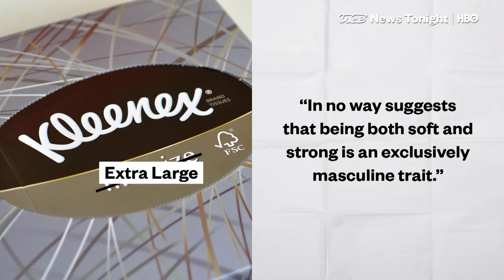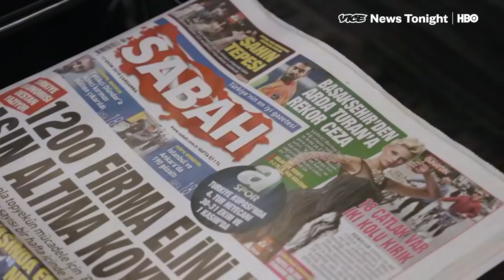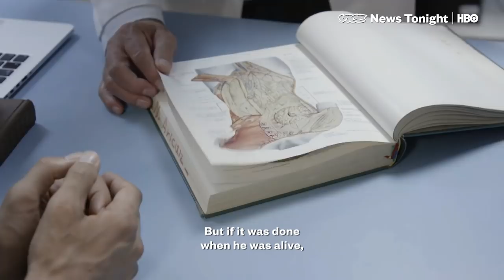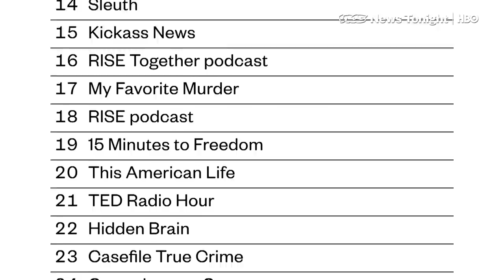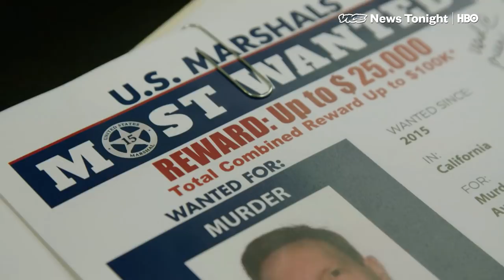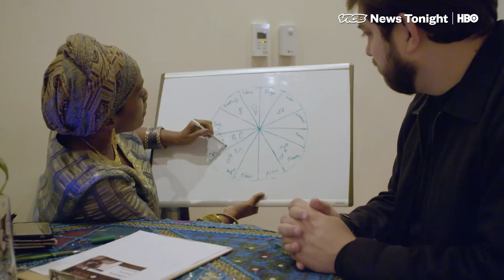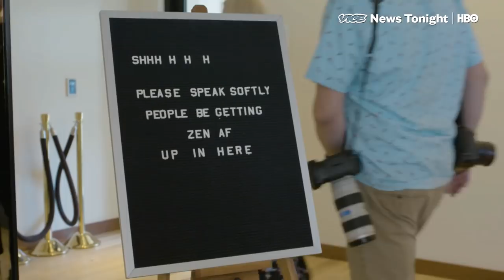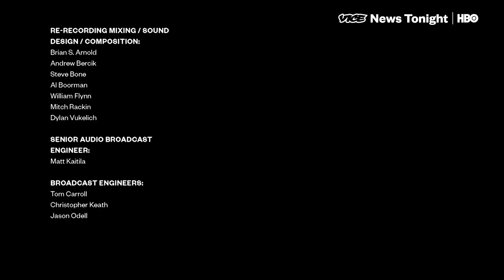Anti-Trump Hotel & Police Podcasts: VICE News Tonight Full Episode (HBO)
October, 18, 2018 FULL EPISODE of VICE News Tonight...

1:52 - Sabah has been the first to report most of the groundbreaking information on the alleged murder of journalist Jamal Khashoggi at the Saudi consulate in Istanbul. Seb Walker reports from the Sabah offices in Istanbul.

9:50 - The Newport Police Department is taking a new approach to finding a fugitive: making a podcast. Dexter Thomas meets with the team behind "Countdown To Capture"

16:04 - This fall, a new hotel called Eaton DC is opening its doors. Owner Katherine Lo has been happily marketing the place as the anti-Trump International. Evan McMorris-Santoro went to check it out.

22:15 - Macy Gray joins us on set for 'The VICE Interview'